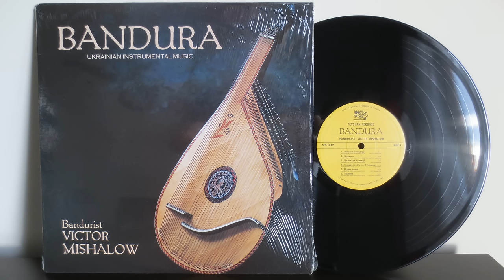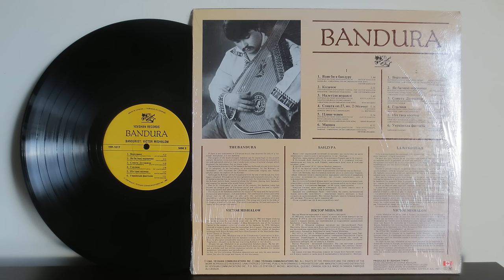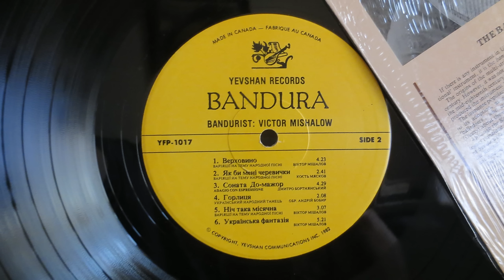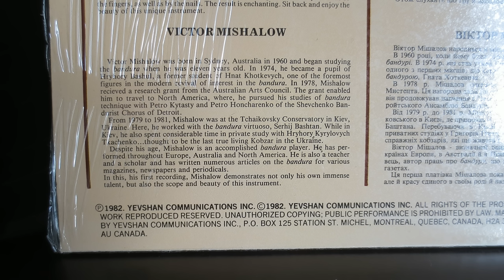Bandura - Ukrainian Instrumental Music / Bandurist Victor Mishalow